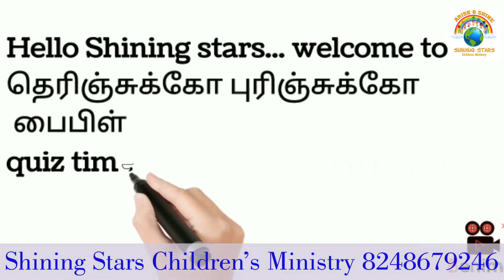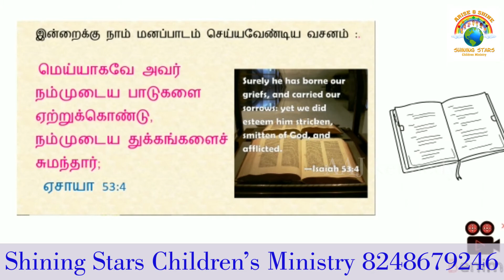September 19 th - Bible quiz - தெரிஞ்சிக்கோ புரிஞ்சிக்கோ -Bro.A.A.J.Kennedy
Shining stars Children Ministry, Daily Bible study and quiz series- Bro.A.A.J.Kennedy
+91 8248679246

link for Daily Google meet prayer from 1 pm to 1.15 pm